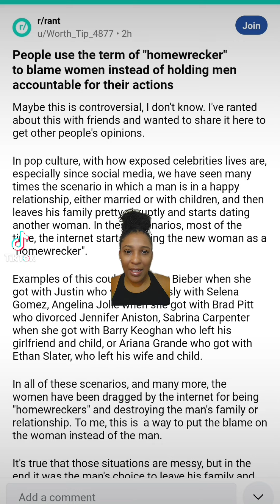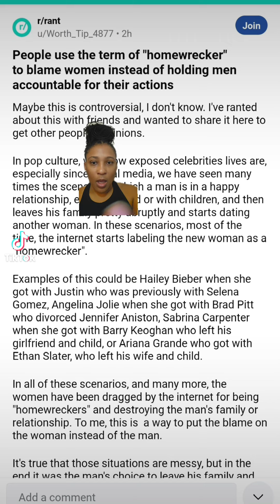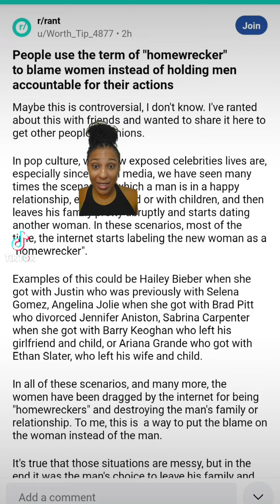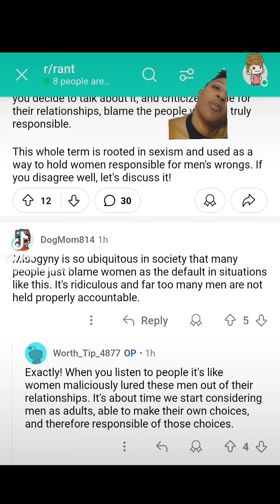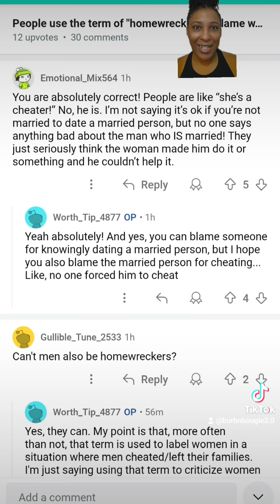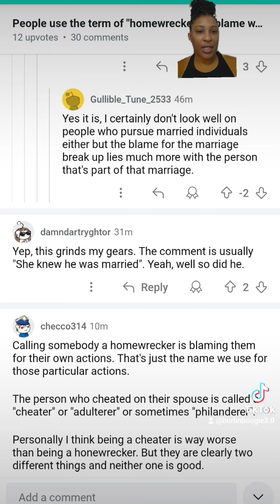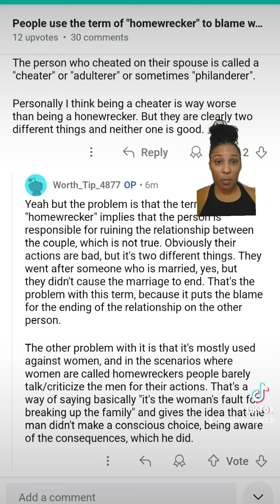Unpacking the 'Homewrecker' Label: Why We Blame Women Instead of Men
"People use the term of "homewrecker" to blame women instead of holding men accountable for their actions"

In this video, we dive deep into the controversial term "homewrecker" and explore why society often places the blame on women for relationship issues, while overlooking the actions of men. We'll discuss the implications of this unfair labeling, share real-life stories, and challenge the stereotypes that perpetuate this narrative. Join us as we advocate for accountability and a more balanced perspective on relationships!